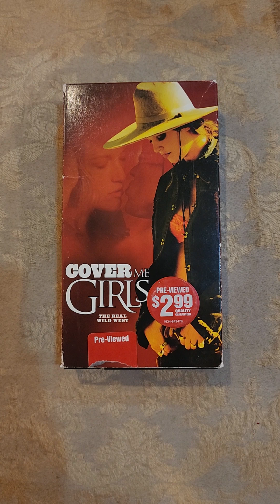Opening To Chromiumblue.com: Cover Me Girls 2004 Extremely Rare VHS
Here Is The Opening To Chromiumblue.com: Cover Me Girls 2004 VHS and Here's Are The Order
1. FBI Warning Screen
2. Ambrosia Productions logo
3. Zalman King's Chromiumblue.com: Intro
4. Title Card
2003 The Zalman King Company and Showtime Network
2004 DEJ Productions